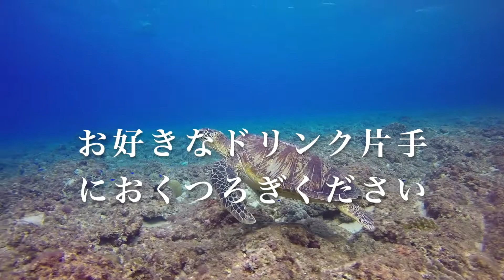こみんチャンネル紹介動画 Welcome to Music Power Spot Comin!(2019)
チャンネルの紹介ムービーを作りましたのでぜひ、ご覧ください！
紹介部分で使っているBGMは、毎度おなじみiMovieのジングルカテゴリに入っている
Firesideという曲です！海の中なのに火のそばなんだぁ〜w

STUDIO ILLUMO(イラモ）様のYoutubeチャンネルもぜひチェックしてみてくださいね！↓

I made a short movie about my channel.
Movie logo is made by Studio Illamo.

音楽の持つ不思議な力を皆様にもぜひお伝えしたくてこのチャンネルを作りました。音楽を演奏したい方、聴きたい方の情報交換の場として活用して頂けたら幸いです。

愛知県出身。
ジャンルにとらわれない活動を目指す。

"Comin"（piano)

Her father is a conductor/composer,her mother is a piano teacher ,and her brother is a computer music creator.Graduated Tokyo National University of fine arts and music.

She has played in theater plays,talk concerts,colabollations with artists and dancers,and other various stages of music.

                                                                            Comin